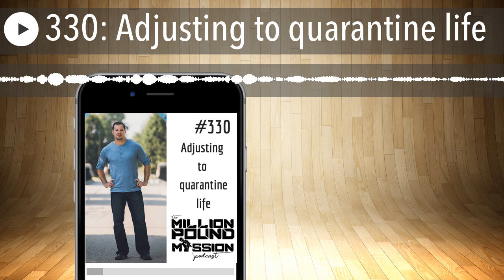330: Adjusting to quarantine life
With the coronavirus pandemic happening our lives are rapidly shifting each day. With this episode I want to provide some guidance on how we can all maintain a positive health trajectory as we figure out how to adjust to life under quarantine.

Listen in as I walk you through a series of questions that will help you make sure your health doesn't get put on the back burner during this high stress time period.

Here are some virtual coaching, in home workout, and nutrition programs that I have available at a discounted price to help everyone deal with the current situation:

• The Hello Abs Bootcamp
• Accelerate 28
• One one One Coaching